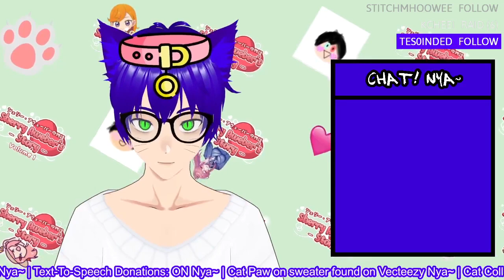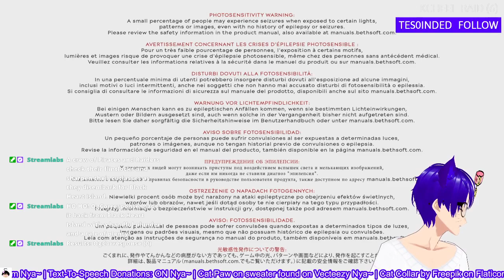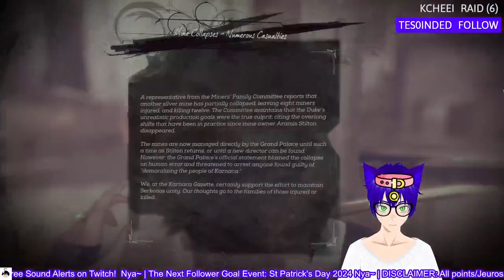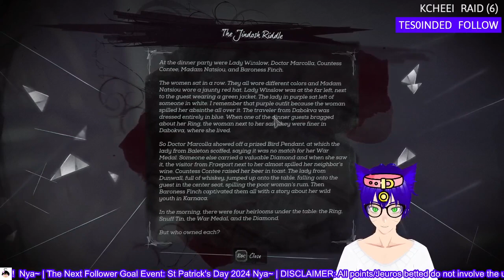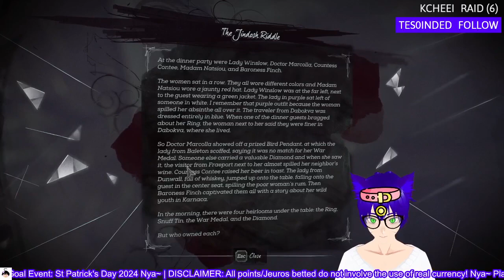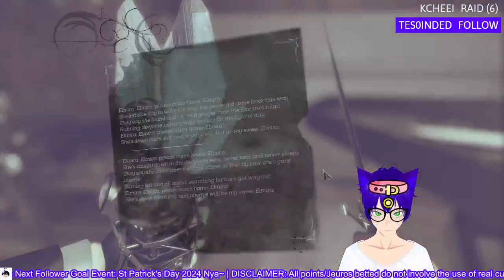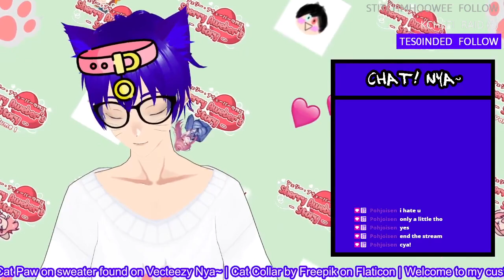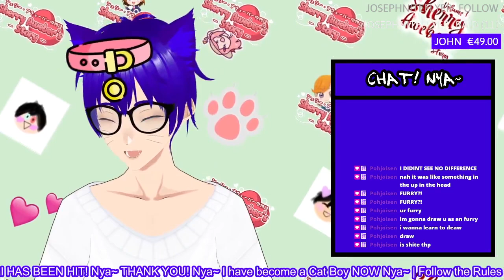HELP ME! I'M STUCK AS A CRINGY CAT BOY Nya~ | Dishonored 2 #8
I got unstuck eventually, thanks step-sis... nya~